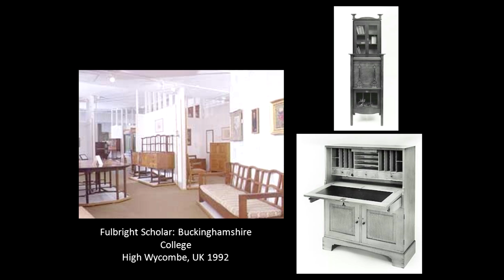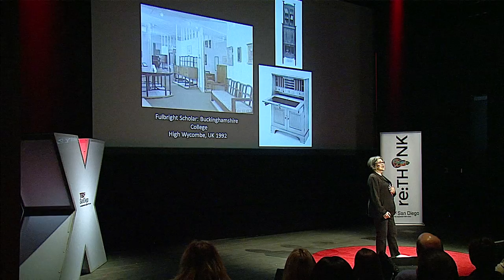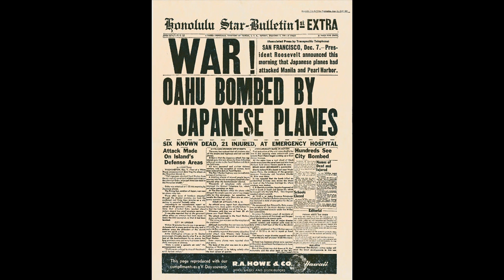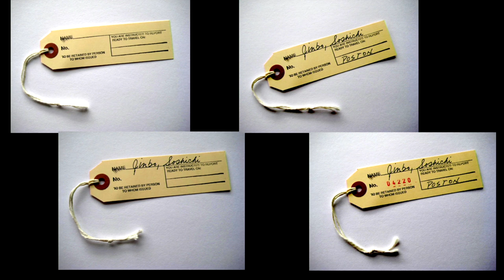The TAG project -- rethinking the artistic process: Wendy Maruyama at TEDxSanDiego 2013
New Perspectives
Born with a severe hearing disability, Wendy Maruyama found early on that art was a powerful channel for her self-expression.  Throughout 35 years as an acclaimed artist specializing furniture design, she found inspiration in a progression of experiences, places and pre-conceived notions that begged for re:THINKING.

But it was not until she delved into her own Japanese-American family's history in a World War II internment camp that she found the muse of her most profound self-expression. In this dark part of American history, every man, woman and child was issued a tag with name, a government-assigned number and the particular camp to which they were destined, 120,000 American citizens.

This inspired Wendy to embark on the re-creation of each and every one of these tags, to be assembled into a powerful art installation called, "The TAG Project/Executive Order 9066", after the law that spawned the de-humanizing incarceration.

This is the emotionally-charged—yet at times hilarious—journey of an artist to  perhaps her greatest calling.